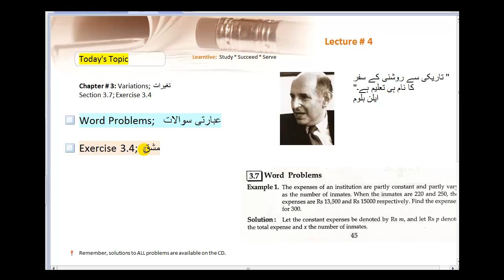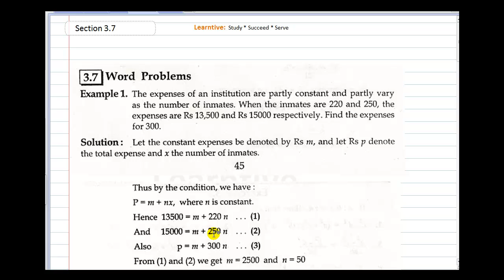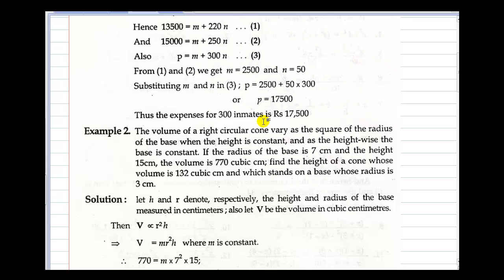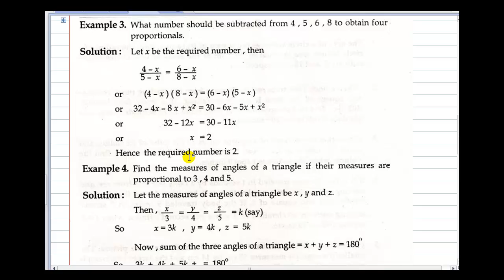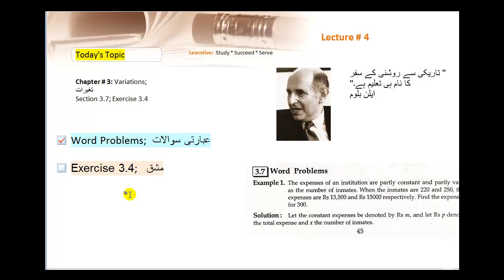4 SSC Math Part II Chapter 3 Section 3 7